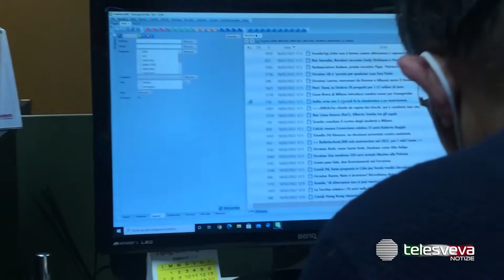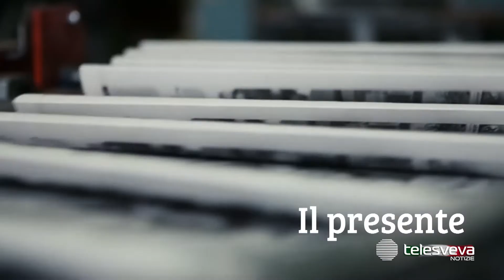La Gazzetta del Mezzogiorno torna nelle edicole e rilancia le edizioni territoriali